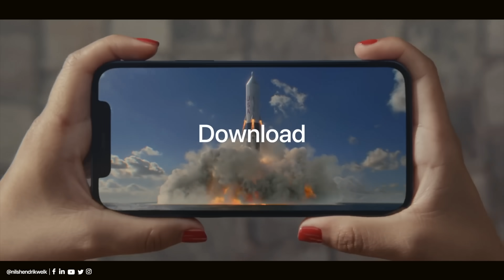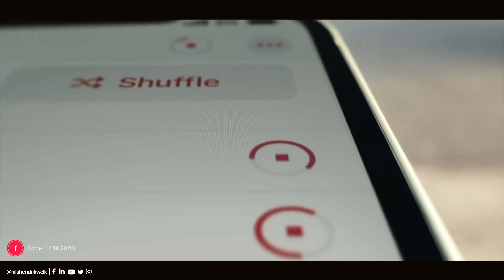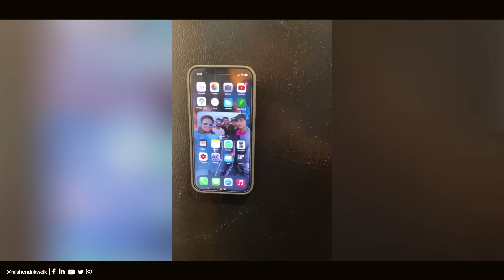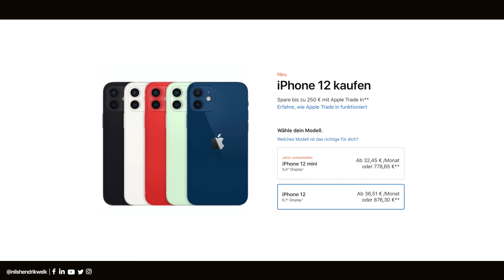5 Gründe GEGEN das iPhone 12 (Pro)! | Nils-Hendrik Welk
Das iPhone 12 (Pro) ist ein super spannendes und vor allem leistungsstarkes Smartphone. Dennoch gibt es ein paar Punkte die man sich vor einem Kauf vielleicht noch einmal ins Gedächtnis rufen sollte und daher gibt es heute 5 Gründe die GEGEN das iPhone 12 (Pro) sprechen.

⏱ Timestamps:
00:00 - Begrüßung der besten Community auf Youtube😅
00:41 - Intro
00:48 - Vieles positives am iPhone 12 (Pro)
01:15 - Grund 1: Fehlende Innovation
02:15 - Grund 2: Lohnt sich jetzt schon 5G?
02:57 - Grund 3: MagSafe und die Probleme damit
04:01 - Grund 4: Gestiegener Preis
04:52 - Grund 5: Upgrade nicht notwendig
06:05 - Ende
💻Equipment:
Schnittprogramm: Final Cut Pro X